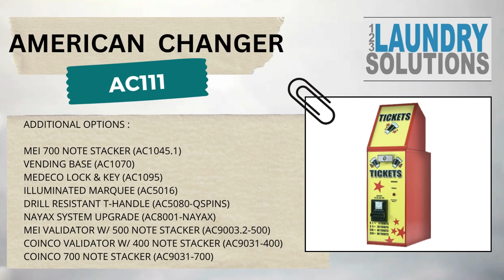AMERICAN CHANGER FRONT LOAD TICKET DISPENSER MODEL: AC111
AMERICAN CHANGER FRONT LOAD TICKET DISPENSER
MODEL: AC111

DESCRIPTION:
AC1000 FRONT LOAD BILL CHANGER

Front Load Changer
"AC111 FRONT LOAD TICKET DISPENSER

Validator accepts $1, $5, $10, $20
Stacker capacity is 500 Notes
Holds 4,000 Fan-Folded Tickets
1- “Out        of Service” Light- Indicates when machine is out of money for operator to replenish tickets.
1-Control  Board/Power Supply/ Electrical Configuration- Switchable        input:        115/230        volt,        50/60        Hz. Various plug configurations. Power consumption: Board 10W max, Hopper 22W max,        Validator 50W max.
Ambient Temperature for Field        of Use 41° to 122° Fahrenheit or 5° to 50° Celsius.
Decal  As seen on front        page. Can be customizable.
Cabinet        Construction Cabinet is 14 gauge welded steel        .
Door is 14 gauge welded steel.
Cabinet        Finish Black powder coat. Custom colors are also available.
Dimensions 13 × 8.5 × 18.75 in

Additional Options :

MEI 700 Note Stacker (AC1045.1)
Vending Base        (AC1070)
Medeco Lock & Key (AC1095)
Illuminated Marquee (AC5016)
Drill Resistant T-Handle (AC5080-QSPINS)
NAYAX System Upgrade (AC8001-NAYAX)
MEI Validator w/ 500 Note Stacker (AC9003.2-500)
CoinCo Validator w/ 400 Note Stacker        (AC9031-400)
CoinCo 700 Note Stacker (AC9031-700)"